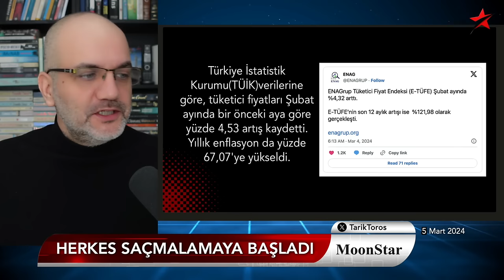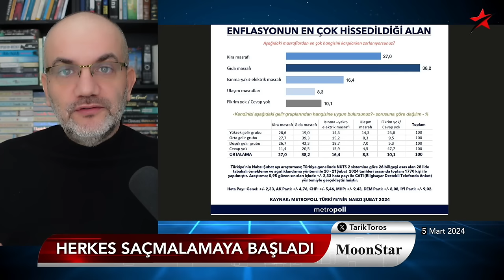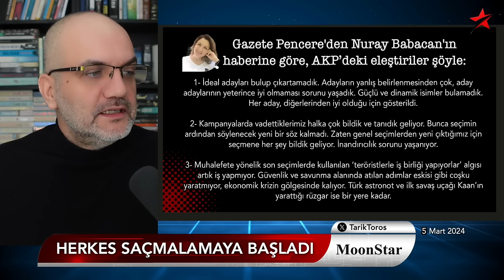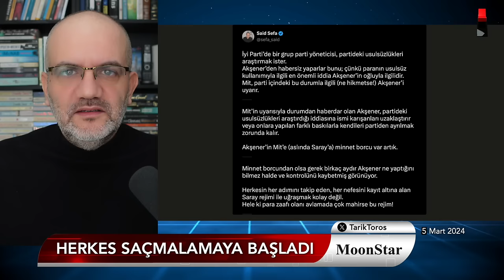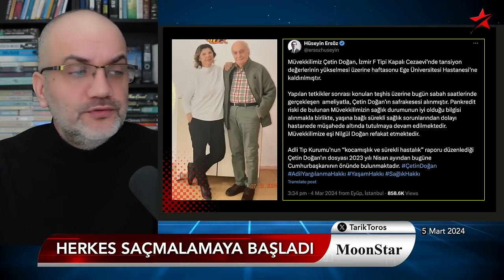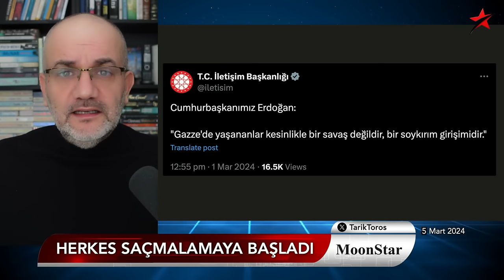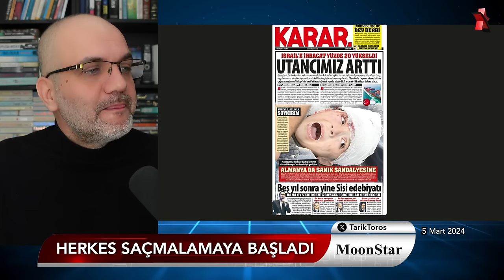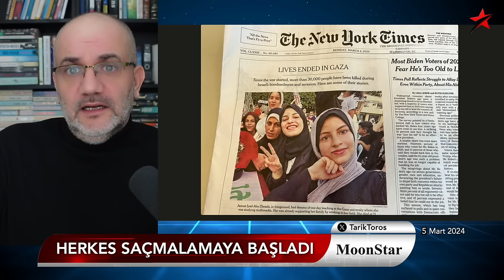Erdoğan'ın "battık" itirafı.. Akşener’in MİT’e minnet borcu.. | Tarık Toros | Manşet | 5 Mart 2024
5 Mart 2024

• Emekliye "battık" itirafı...
• Akşener’in MİT’e minnet borcu..
• Beklenen şifacı geldi: AKP'de çakılan adaylar ve psikolojik kriz
• Herkes saçmalamaya başladı
• Murat Kurum'un yüzünü avuçladığı GS Başkanı'nın profili
• Orban: Erdoğan Avrupa kıtasını kurtardı.. kodları..?